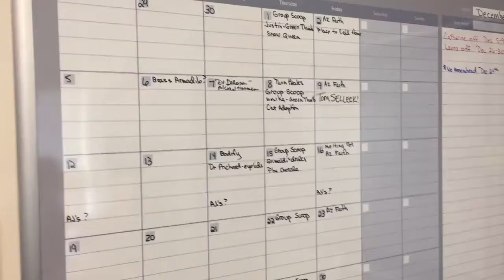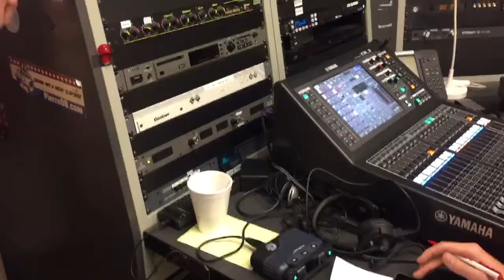AZTV 7 PRODUCTION MOVIE